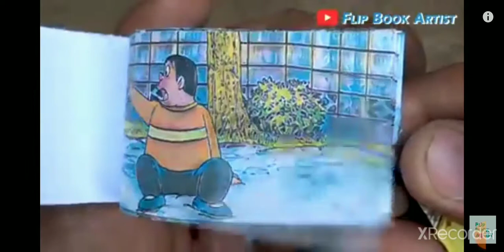flip book artist 🎨 in doremon